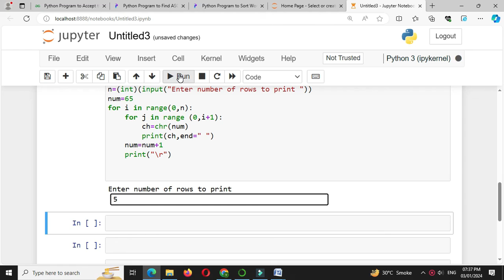Python Program to print pattern A BB CCC DDDD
Python Program to print pattern
A
BB
CCC
DDDD